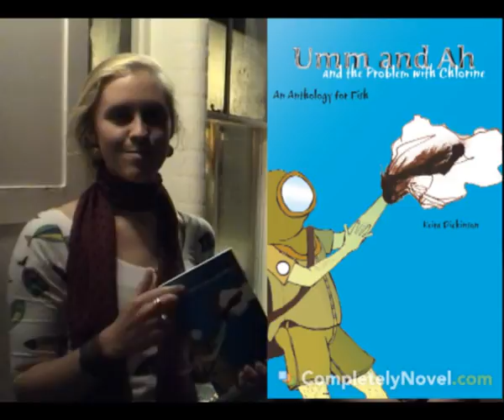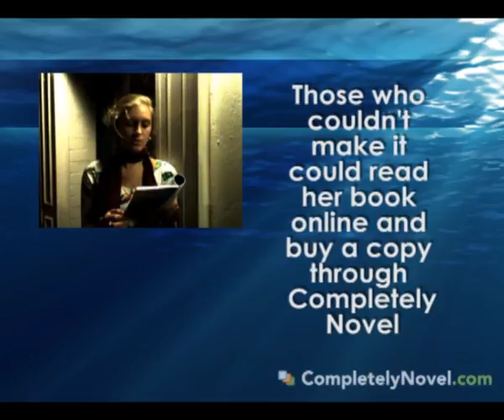A CompletelyNovel Book Launch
Kiera Dickinson uses CompletelyNovel.com to launch her book 'Umm and Ah and the Problem with Chlorine: An Anthology for Fish'. Here's how she did it!
to find out more.